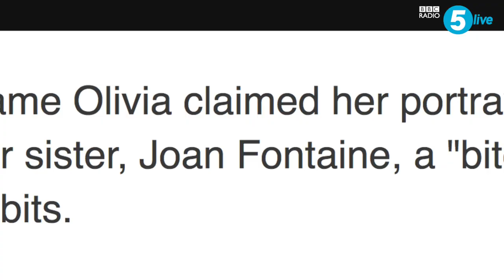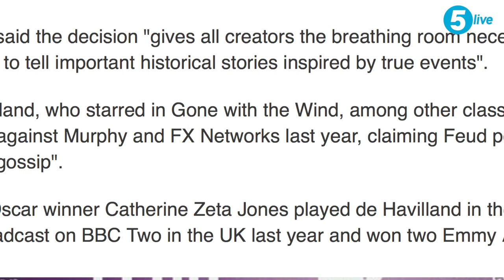Kermode Uncut: Feud Fight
bbc.co.uk/blogs/markkermode

The acting legend Olivia de Havilland recently went to court over her depiction in the drama series Feud. Here’s what I think about the case…